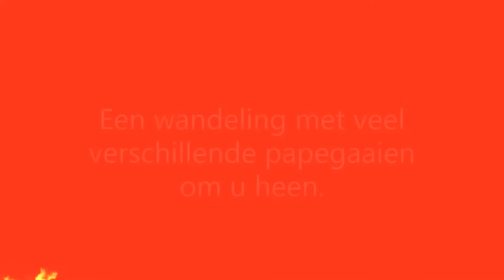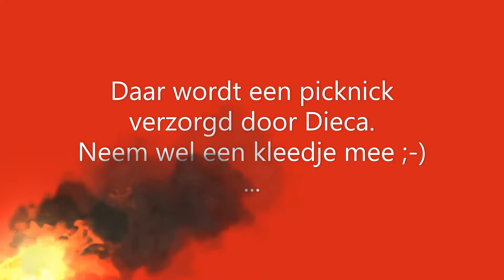Papegaaien Wandeling juli 2020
Kom met of zonder papegaai op vrijdag 31 Juli naar Dieca en wandel vanaf 12:00 uur mee in de buitenlucht. Je komt onderweg bij een kasteel waar een picknick op je wacht.

Meld je aan op facebook en neem een kleedje mee.